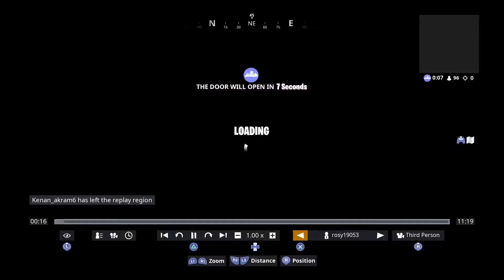my amazing snipe*